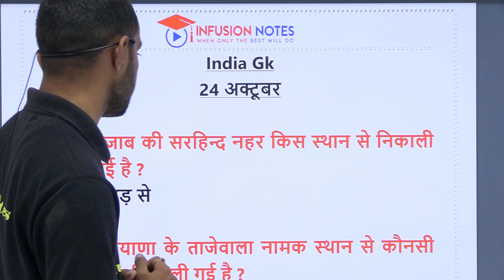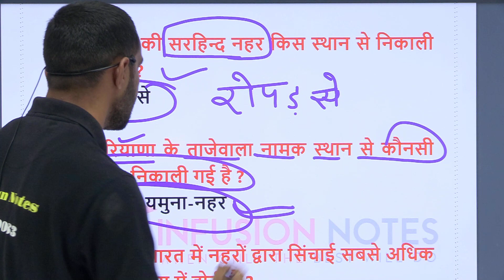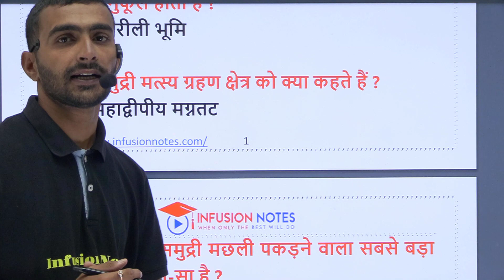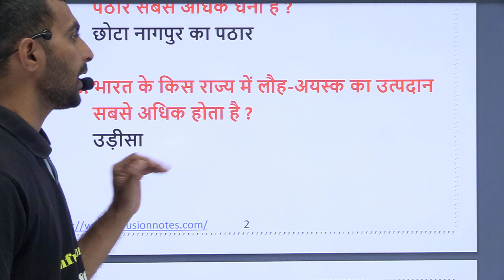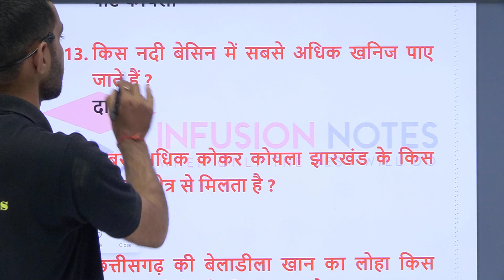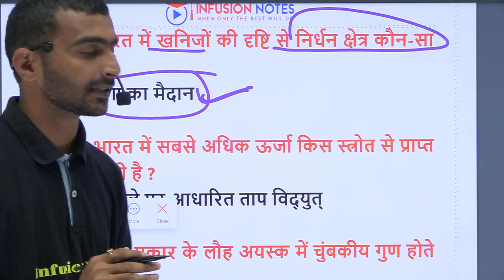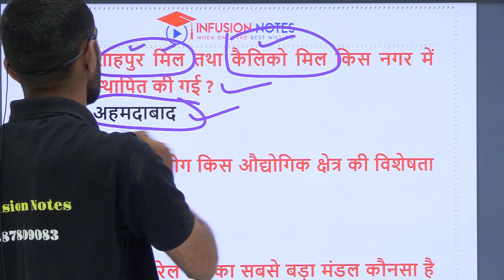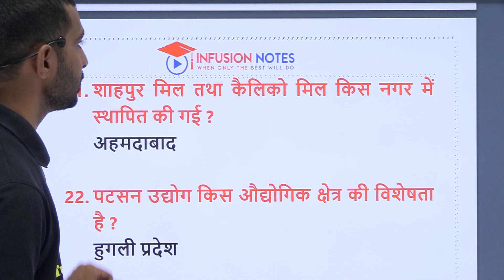Top 1000 India GK Question Part 16| RAS, 1st Grade, 2nd Grade, SI, SSC, Delhi Police Exam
Infusion Notes टीम द्वारा India GK के महत्वपूर्ण प्रश्न शेयर किये गए है | पीडीऍफ़ यहाँ से डाउनलोड करे